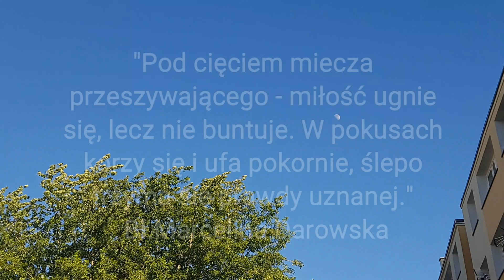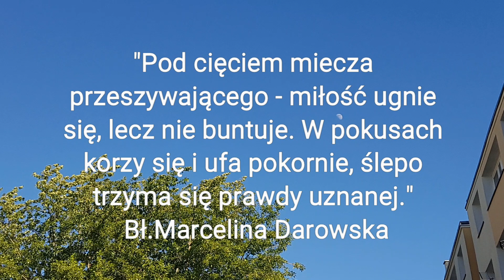Jak odzyskać wolność?! - SMS Z NIEBA (23.06.20)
]23.06.20

"Wchodźcie przez ciasną bramę. Bo szeroka jest brama i przestronna ta droga,
która prowadzi do zguby, a wielu jest takich, którzy przez nią wchodzą." Mt 7,13
"Pod cięciem miecza przeszywającego - miłość ugnie się, lecz nie buntuje.
W pokusach korzy się i ufa pokornie; ślepo trzyma się prawdy uznanej."Bł.Marcelina Darowska